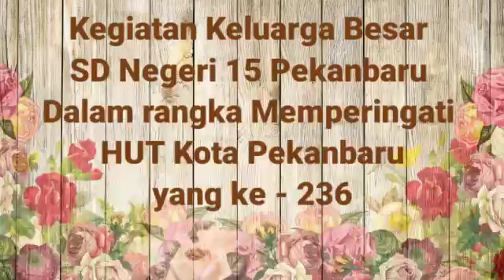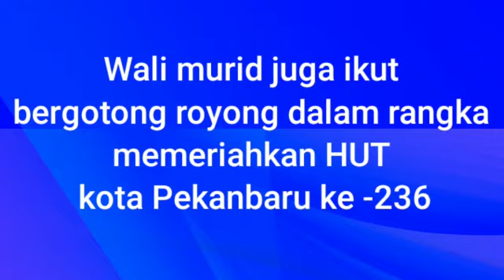Wow keren!!! Kegiatan keluarga besar Sdn 15 Pekanbaru dalam menyambut HUT Kota Pekanbaru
Video ini tentang kegiatan keluarga besar SD Negeri 15 Pekanbaru antara lain kepala sekolah, guru, karyawan, dan wali murid dalam menyambut HUT Kota Pekanbaru dengan bergotong royong mengecat taman agar terlihat bersih dan indah. Kekompakan kami selalu terjaga karena sekolah kami anggap sebagai rumah kedua.

Selain menyambut HUT Kota Pekanbaru hal ini kami lakukan untuk menyambut kedatangan peserta didik baru Tahun Ajaran 2020/2021